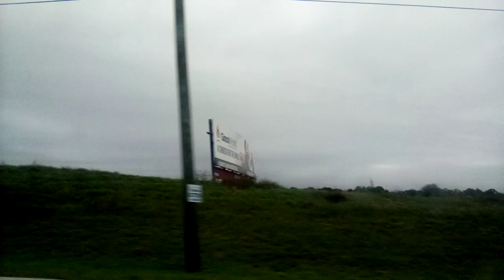¥√€^€=¢×`℅€=©{£℅€π¢=`[€^©=¢]¢°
If you sub you will be a grate youtuber